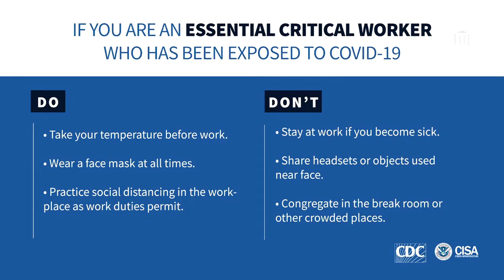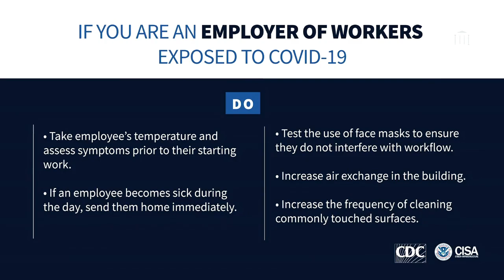Press Conference: Donald Trump Holds the Daily Coronavirus Pandemic Briefing - April 8, 2020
Donald Trump holds the daily coronavirus pandemic briefing at The White House on April 8, 2020. Uploaded to YouTube for archival purposes by Factba.se